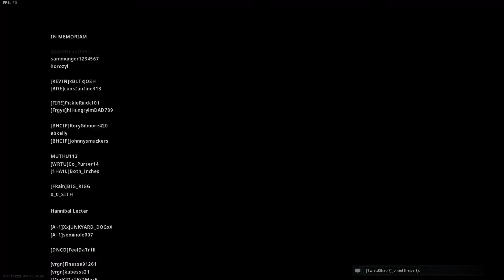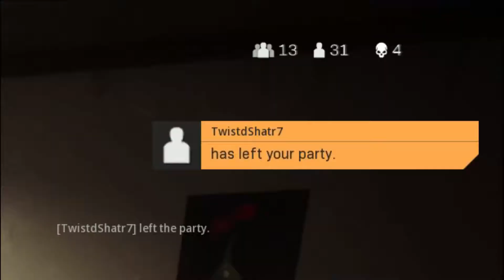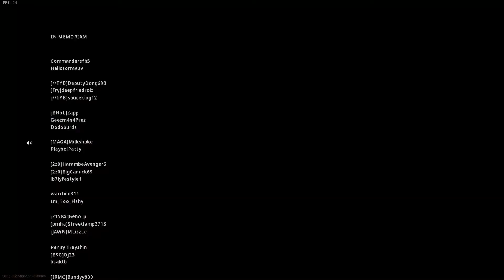Warzone Domination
In a game full of cheaters and bugs one squad may have the gall to get the job done.